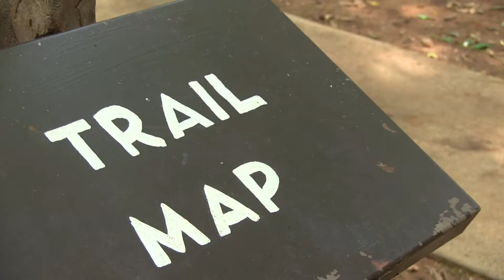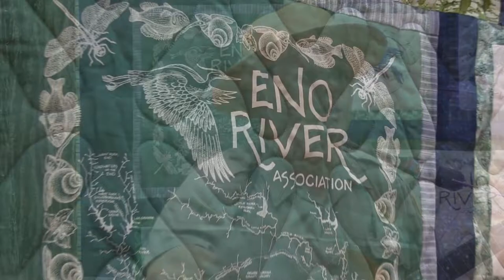Eno Summer Camp 3min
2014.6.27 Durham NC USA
iWalk the Eno Science & Nature Summer Camp